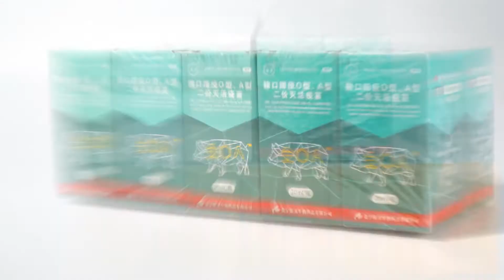Wanbon High Quality Medicine Box Over Wrapper Cellophane Packaging Machine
This Over Wrapping Machine is suitable for multi-box automatic feeding, standing, sorting, packaging, heat sealing and counting, especially for the boxes in combined form. And it is widely used in such industries as medicine, food, cosmetics and etc., and can better protect the products.
to get more details.